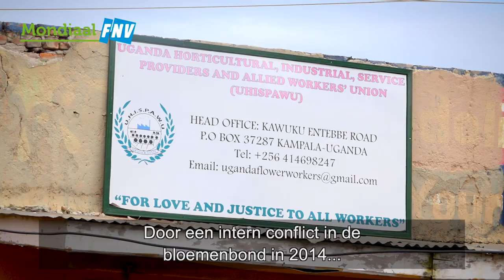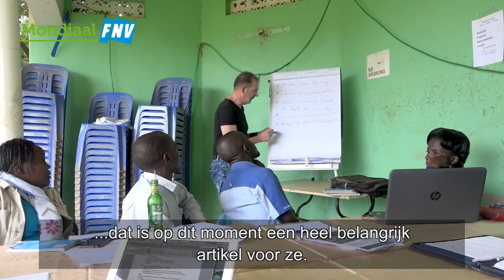Naar een hoger loon dankzij sociale dialoog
Goede kans dat jouw bloemetje uit Oeganda komt: het Afrikaanse land is de twee na grootste bloemenproducent van Afrika. De meeste bloemenbedrijven zijn in Nederlandse handen en tachtig procent van de bloemen wordt geëxporteerd naar Nederland. Werknemers in de sector hebben te maken met verschillende uitdagingen, zoals lage lonen en geen goede gezondheids- en veiligheidssituatie op het werk. De jonge Oegandese vakbond UHISPAWU bouwt nu met hulp van de FNV goede onderhandelingsvaardigheden op om via sociale dialoog met de werkgever het loon te verbeteren en conflicten te vermijden.